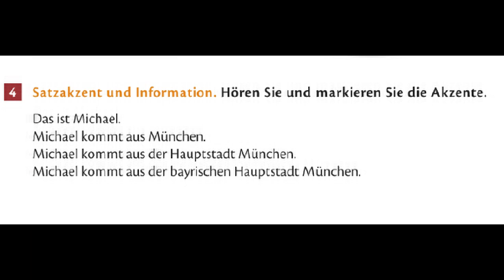(გერმანული ენა) მოსასმენები 9 – Satzakzent und Information